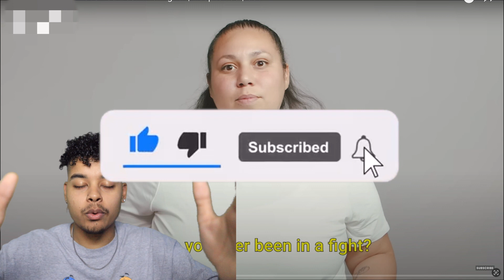Crazy FIGHT STORIES | CUT